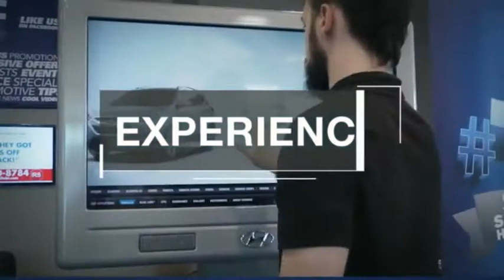2017 Genesis G80 TEMECULA MURRIETA MENIFEE HEMET CORONA ESCONDIDO SL2179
2017 Genesis G80 5.0L Ultimate RWD

Temecula Hyundai
27430 Ynez Rd.

TEMECULA HYUNDAI PROUDLY SERVING TEMECULA, MURRIETA, MENIFEE, HEMET, CORONA, ESCONDIDO, AND SURROUNDING SOUTHERN CALIFORNIA LOCATIONS. THIS BLUE 2017 Genesis G80 IS EQUIPPED WITH A Engine: 5.0L GDI DOHC V8 w/Dual CVVT, AUTOMATIC TRANSMISSION, AND RECEIVES AN ESTIMATED 15 City/23 Hwy MPG. 2017 Genesis G80 5.0L Ultimate RWD ***One Owner*** Heads Up Display, Blind Spot Detection, Android Auto / Apple CarPlay, BlueTooth, Backup Camera, Leather, Heated Seats, Panoramic Sunroof, Navigation. CARFAX One-Owner. Clean CARFAX. This Vehicle is Located at: Temecula Hyundai, 27430 Ynez Road, Temecula, California 92591. Dealer Installed accessories are optional and may be purchased for an additional charge.All prices subject to government fees and taxes, any finance charges, any dealer document preparation charge, and any emission testing charge.While we make every effort to ensure the data listed here is correct, there may be instances where some of the factory rebates, incentives, options or vehicle features may be listed incorrectly as we get data from multiple data sources. PLEASE MAKE SURE to confirm the details of this vehicle (such as what factory rebates you may or may not qualify for) with the dealer to ensure its accuracy. Dealer cannot be held liable for data that is listed incorrectly. Stock #: SL2179 | VIN: KMHGN4JFXHU204573 | 2017 Genesis G80 5.0L Ultimate RWD HEATED SEATS AIR CONDITIONING Temecula Hyundai FOR DRIVERS IN THE GREATER TEMECULA, MURRIETA, MENIFEE, HEMET, CORONA AND ESCONDIDO AREAS, YOUR SOURCE FOR INCREDIBLE HYUNDAI MODELS IS TEMECULA HYUNDAI 27430 YNEZ RD TEMECULA, CA 92591